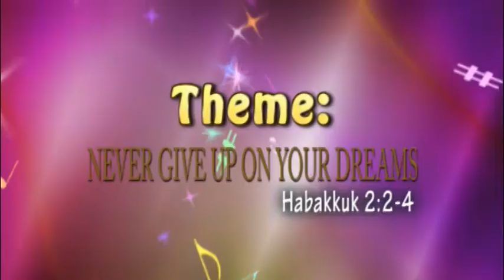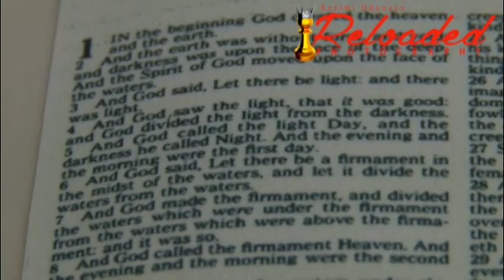Holy Mary Church Of Christ C&S 2015 Annual Harvest Thkgiving Service